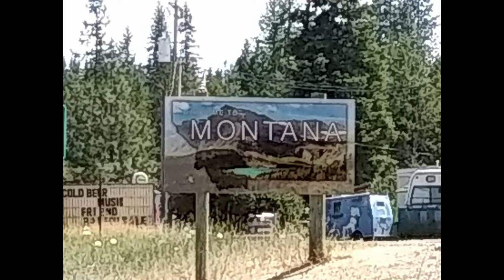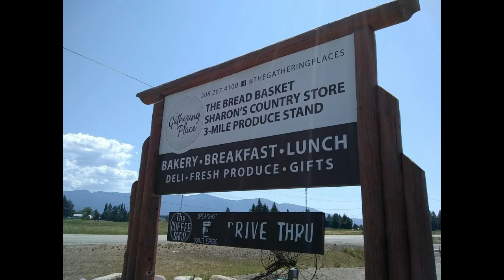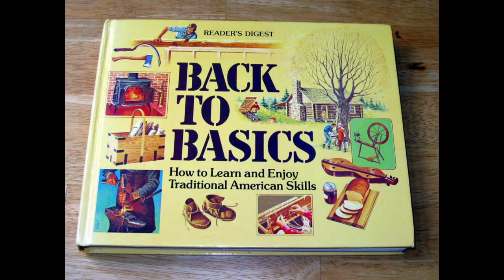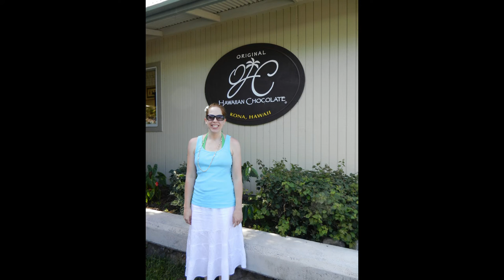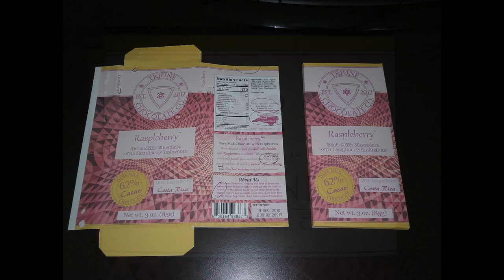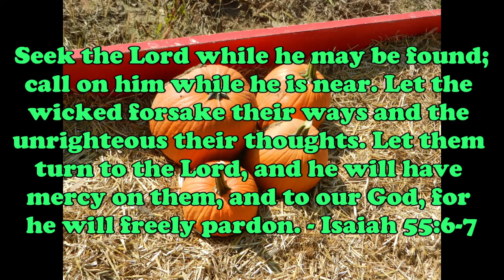We Answer Your Homesteading Questions!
We answer the top 14 questions we've received from family and friends over the years about our homesteading interests and activities. From our adventures in chocolate making to our manufacture of chicken coops during the pandemic, we discuss a host of issues and perspectives about homesteading and what we hope to contribute to the YouTube homesteading community.